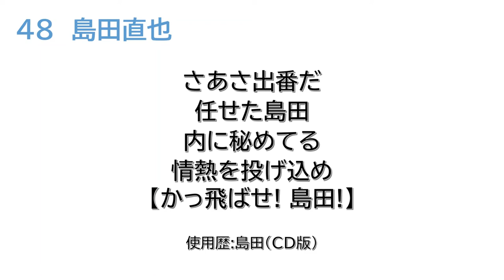【AIナクモ】島田直也選手(横浜CD版) 応援歌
島田直也選手(横浜CD版)の応援歌です。